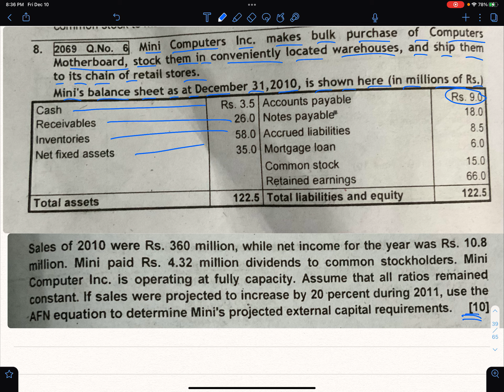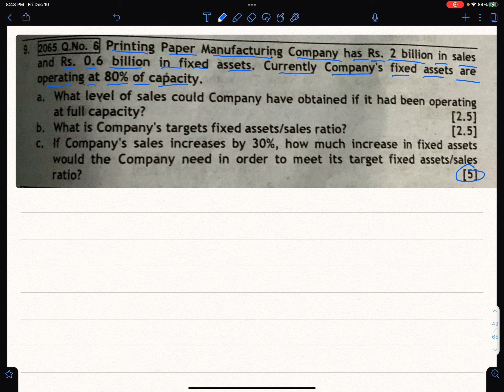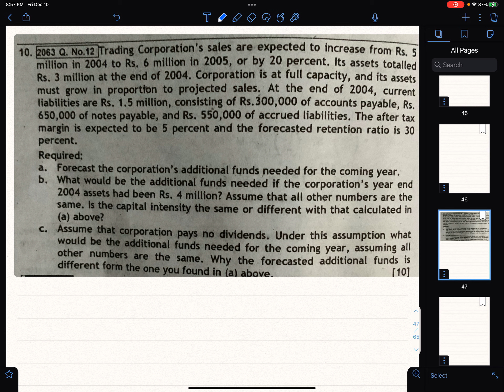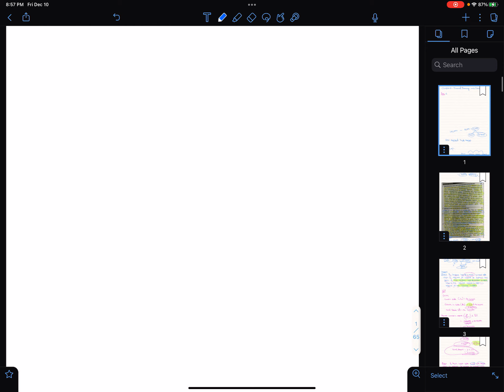BBS 4th Year|Corporate Finance|Chapter 8|Part 6|TU Solution|2077 to 2074 Questions|AFN|2 to 15 Marks